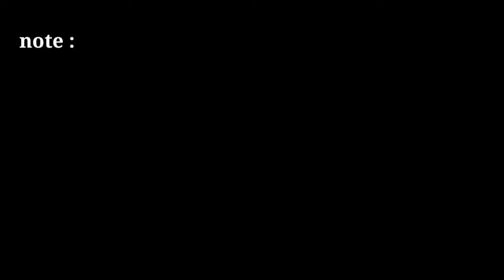two. windows Green screen news frame | no copyright breaking news | green screen news template free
two windows Green screen news frame | no copyright breaking news | two green screen news template free

news template

2021 news green screen template

green screen news studio no copyrbackground3

news channel background video no copy

news frame

news effect

4k free green screen footage news style lower third. 4 type

news green screen background nojn copyright

only tips